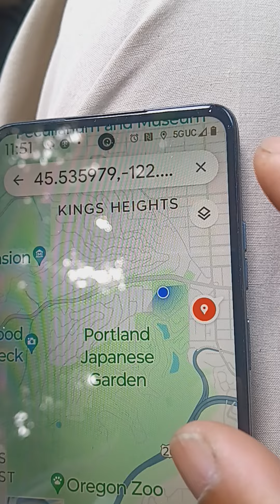華盛頓公園在portland